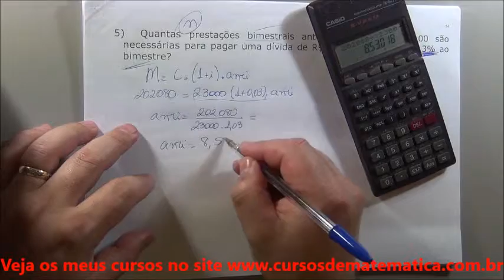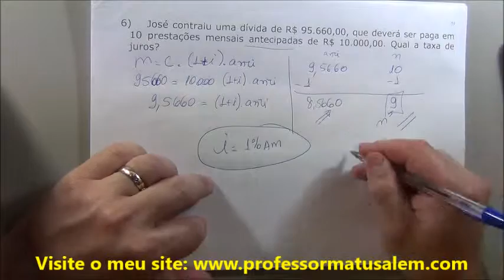MF - Amortização composta - renda antecipada - exemplo 5 e 6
amortização composta